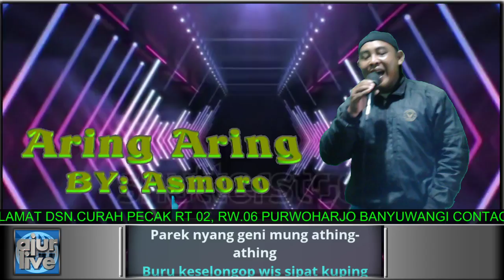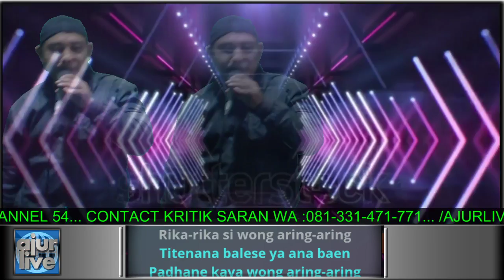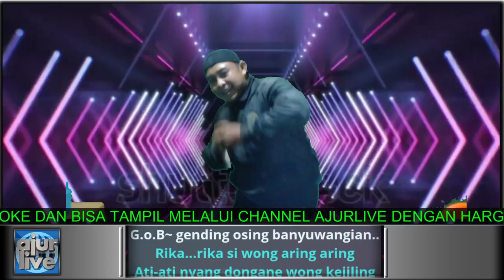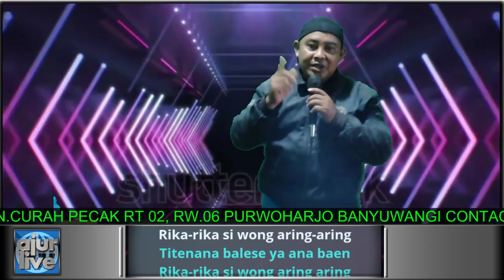Aring Aring cover mas asmoro